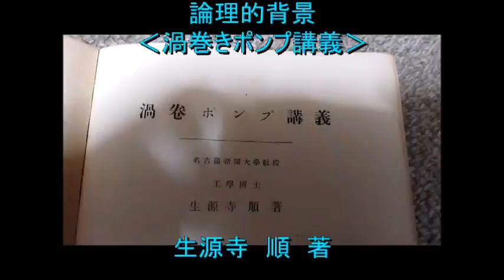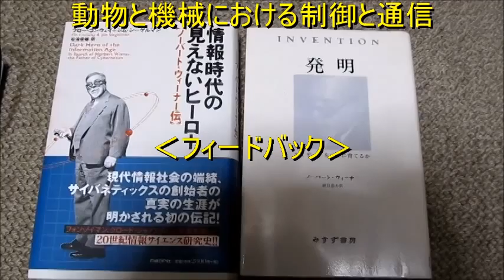超音波洗浄 ‹Ultrasonic cleaning›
超音波洗浄
‹Ultrasonic cleaning›

１：専用水槽の開発技術

２：超音波振動子の改良技術

３：超音波伝搬状態の測定技術

４：超音波（音響流）制御技術

上記に関する研究開発を行っています。

　（紀伊国屋書店　2013年）